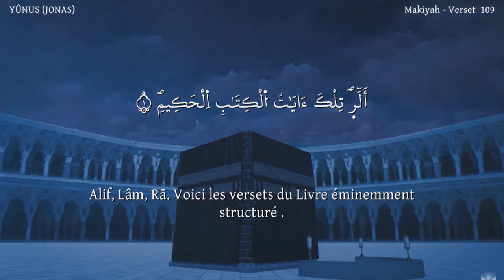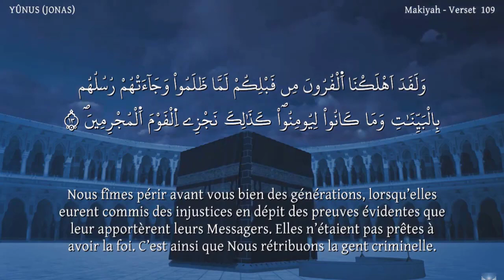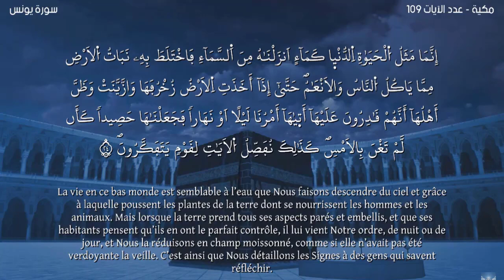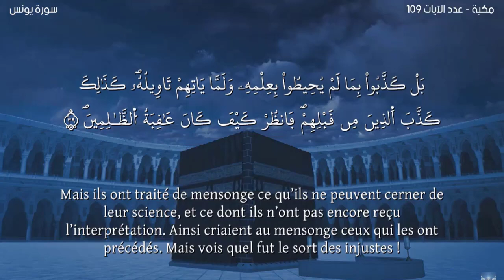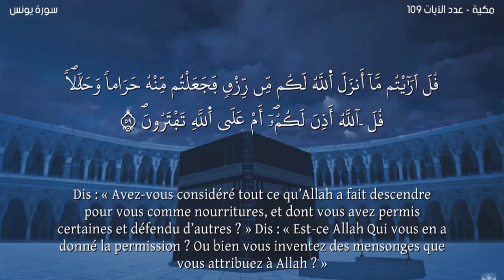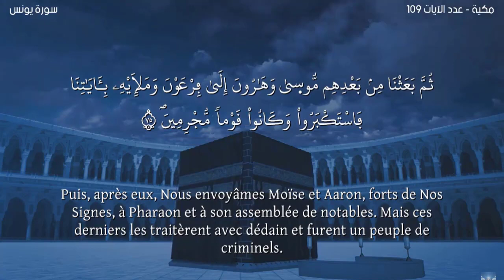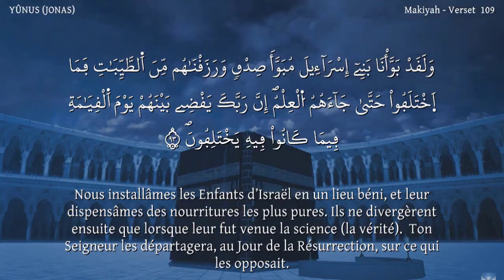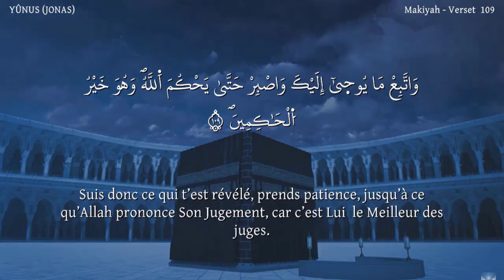Sourate YÛNUS -Lecteur Nabil Hatim-سورة يونس -ورش- مترجمة للفرنسية-القارئ نبيل حتيم